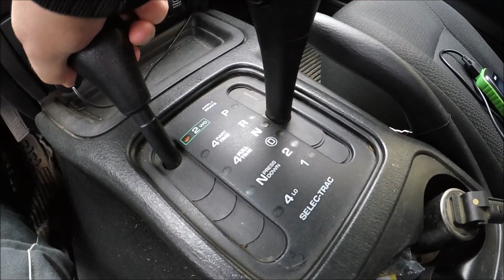Przeciąganie 4X4 Jeep WJ 4.0 190KM VS BMW X5 3.0 218KM